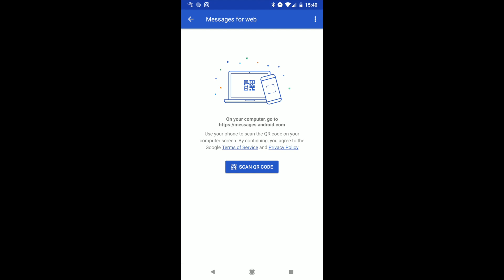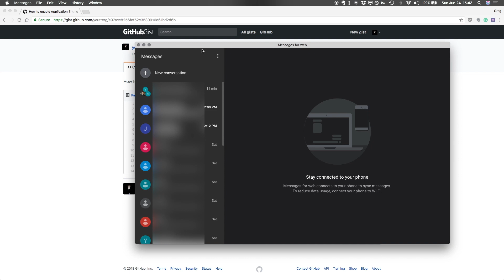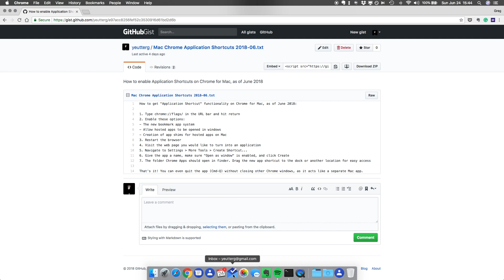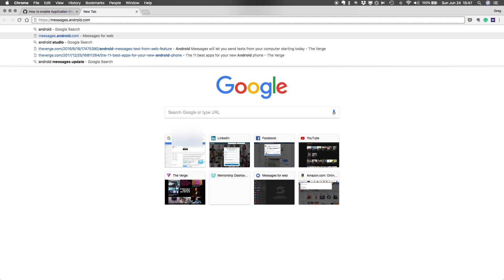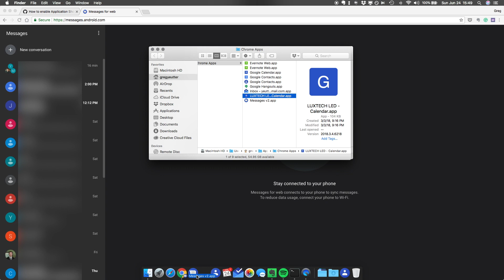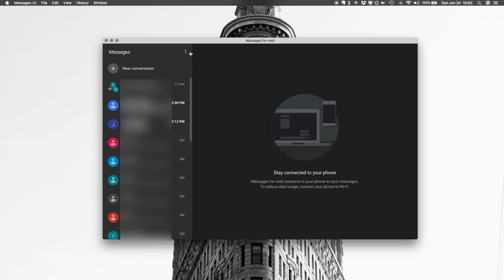Android Messages: Best Settings for Mac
android mac Android Messages for Web is the iMessage competitor we’ve been waiting for. Here’s how to maximize your experience with the new web app on Mac.

UPDATE: The settings for Chrome have been simplified. See the link for full instructions

LINKS

MUSIC

Rhinestones by Ballpoint

Poinsetta by Ballpoint

Paycheck by Ballpoint